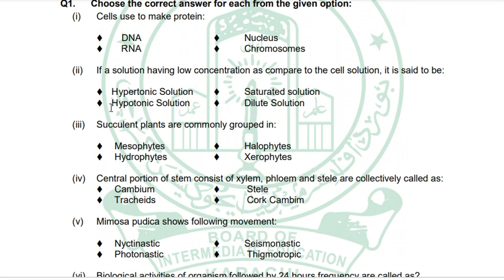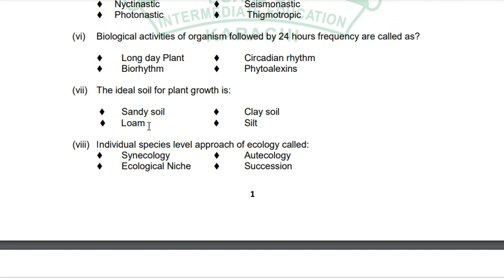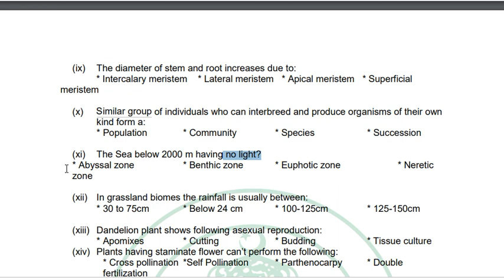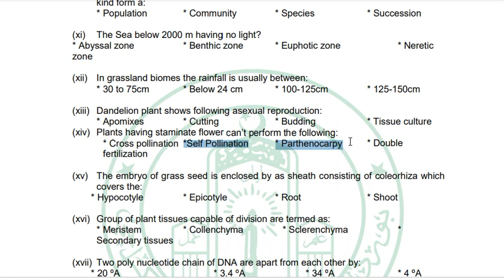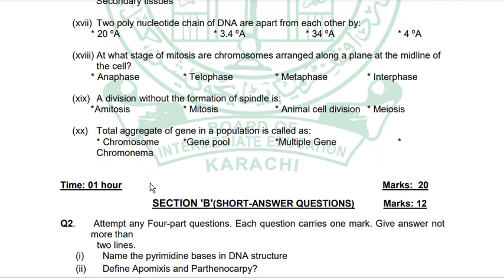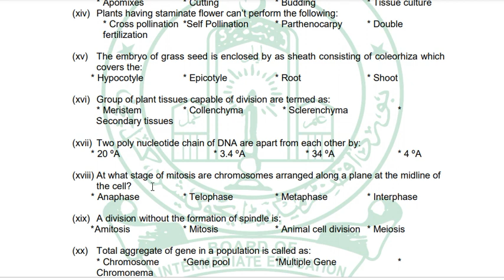XII botany model paper Mcqs | class 12 biology mcqs | piyara ghar